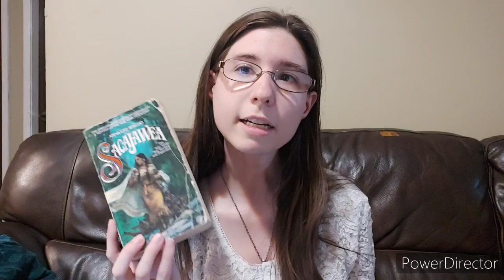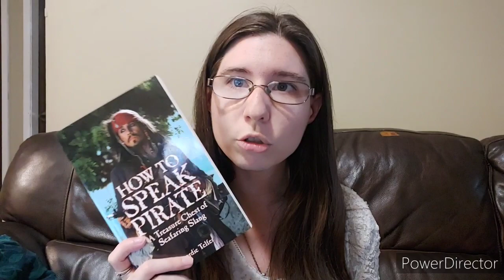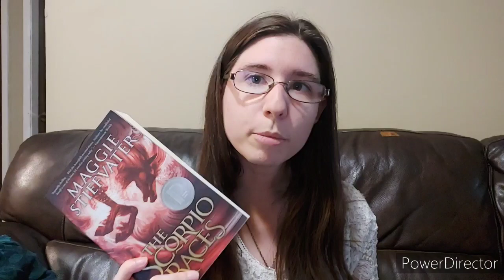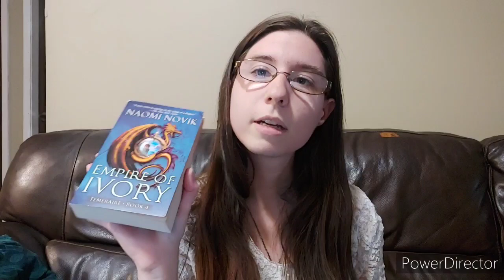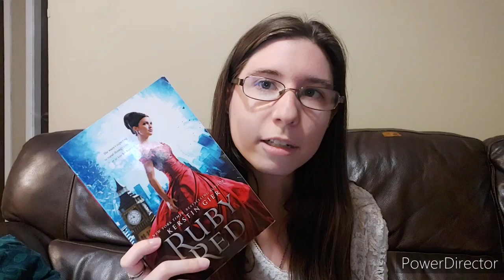All of the books on my physical TBR (as of 2020)